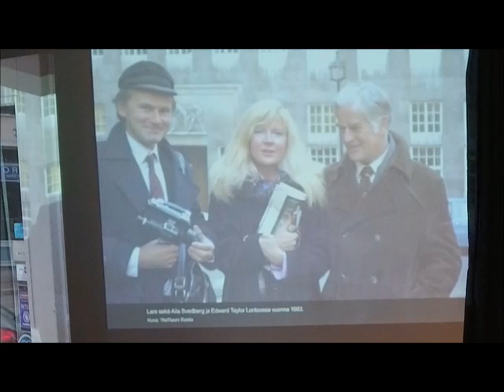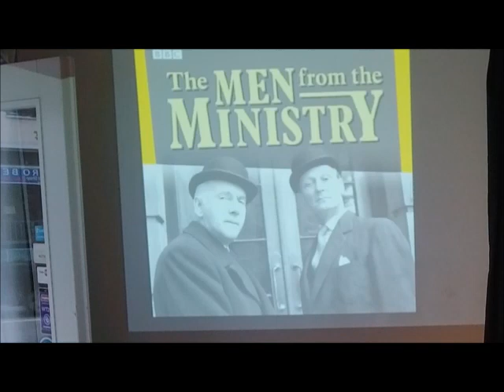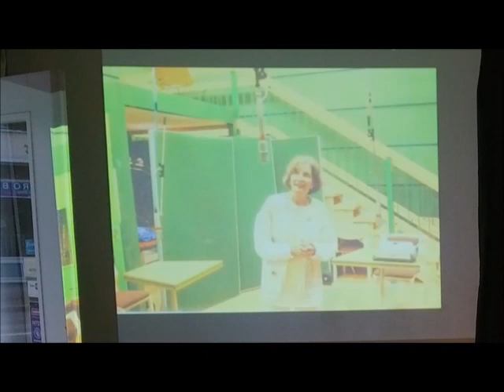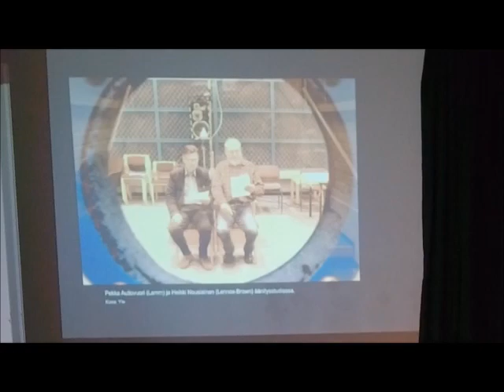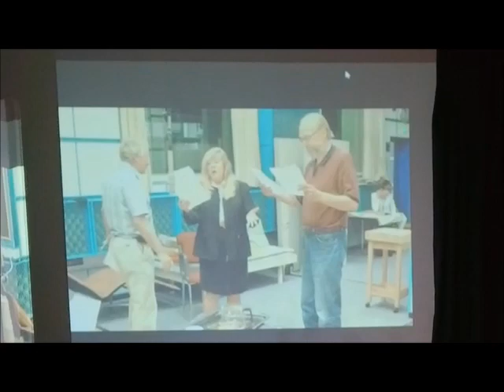Knalli ja sateenvarjo esitelmä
Taiteiden yössä 17.8.23 Mechelininkatu 47 Showroomilla esitelmäni Knallin ja sateenvarjo suosion syistä (perustuen pro gradu -tutkimukseen)